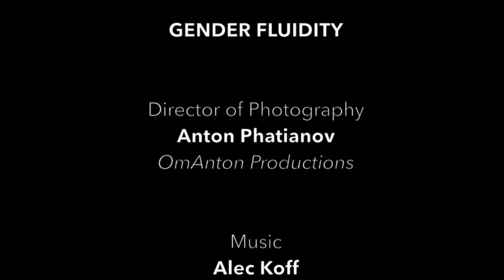Maxwell D on gender fluidity | Youmanity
Does anyone know about Gender Fluidity?